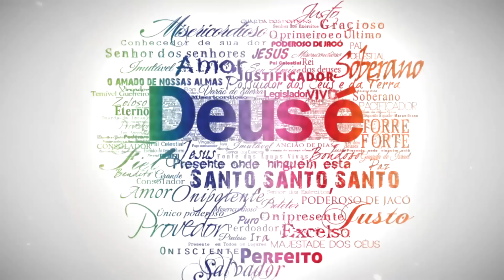Os Atributos de Deus PARTE 3 - A Justiça de Deus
"Justiça e juízo são a base do teu trono; misericórdia e verdade irão adiante do teu rosto." (Salmos 89.14)